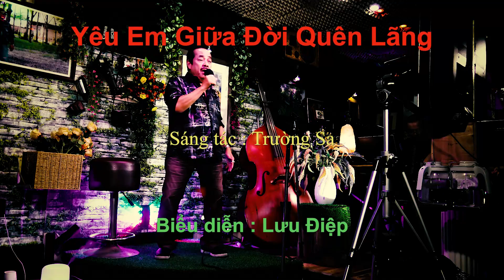Lưu Điệp - Yêu Em Giữa Đời Quên Lãng - Sáng tác : Trường Sa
Thân mời quý khách thưởng thức ca khúc "Yêu Em Giữa Đời Quên Lãng", sáng tác của nhạc sĩ Trường Sa do anh Lưu Điệp trình bày tại Nhạc quán Đá Xanh.